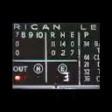Buck Dent Home Run 1978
Buck Dent's 3 run hr gives Yankees the 1978 AL East Division crown